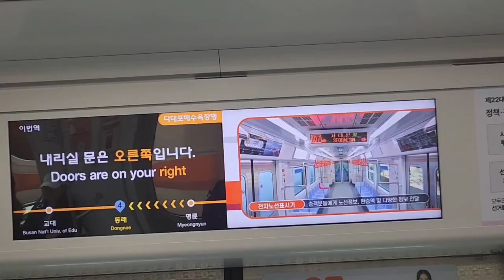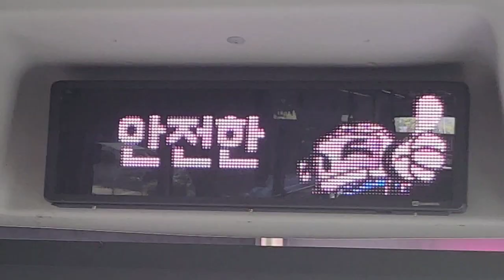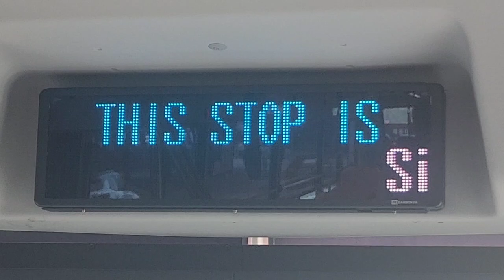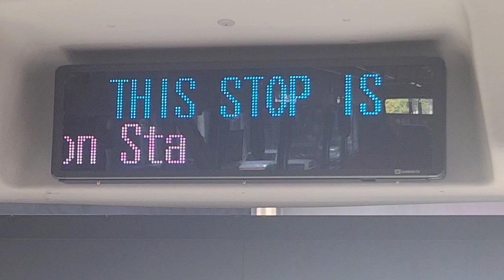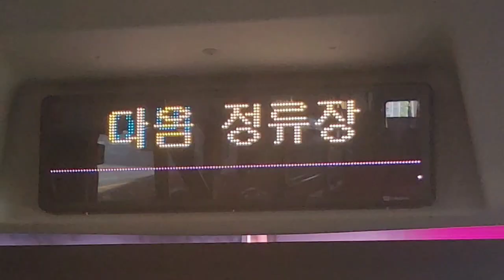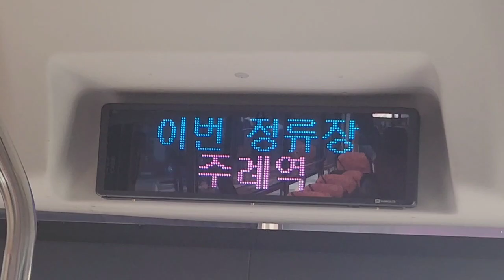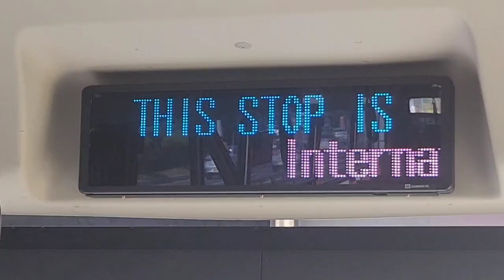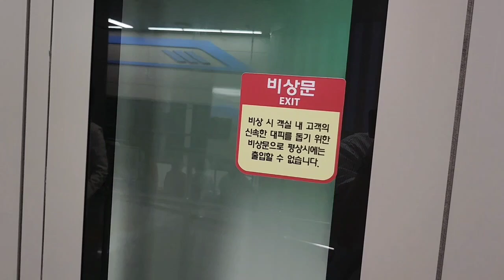부산급행 공항2029번 버스 김해공항(국내선)행 장산역-국내선 주행영상, LCD(음악: X, 원배속)(8)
경로 요약
00:00 인트로
01:30 장산역 → 동백섬입구
09:11 동백섬입구 → 한화리조트해운대
12:18 한화리조트해운대 → 신세계센텀시티
21:42 신세계센텀시티 → 대남교차로•남천역
32:32 대남교차로•남천역 → 서면역•서면지하상가
43:49 서면역•서면지하상가 → 주례역
35:40 주례역 → 김해공항(출발층)

노선 요약 : 해운대(부흥고•해운대백병원) ↔ 장산역 ↔ 해운대해수욕장 ↔ 한화리조트해운대 ↔ 신세계센텀시티 ↔ 광안역 ↔ 황령터널(경유) ↔ 서면 ↔ 가야대로BRT(경유) ↔ 주례역 ↔ 서부낙동강교(경유) ↔ 김해공항